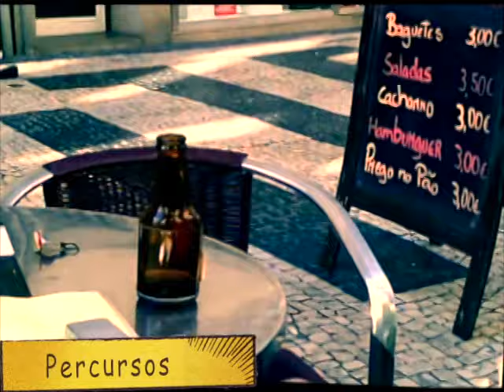Percursos Trailer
Percursos Trailer: Narrativa Digital circular nao linear que permite ao espetador assistir pelos olhos das personagens podendo encarná-las todas e trocar sempre que há interação entre elas